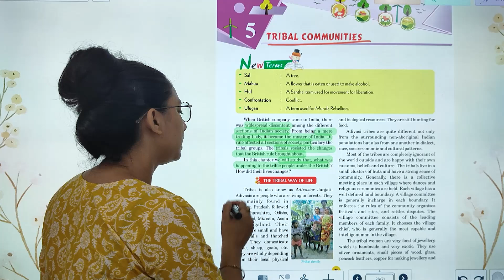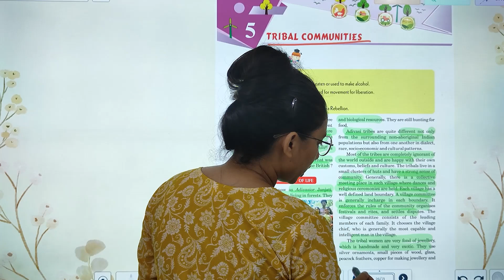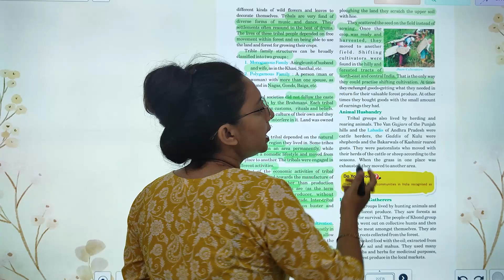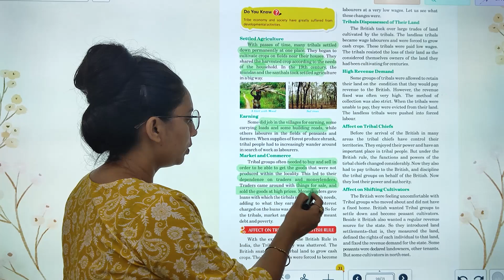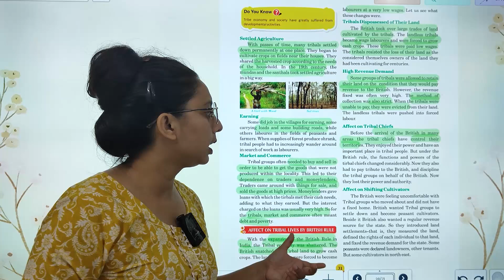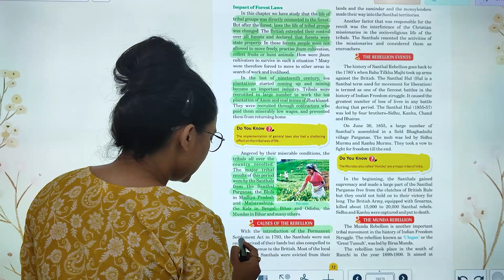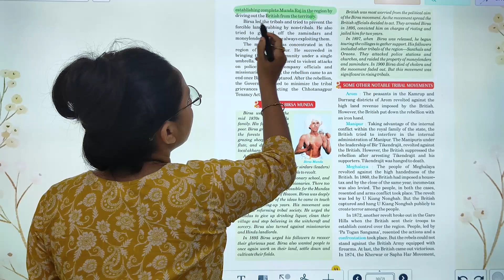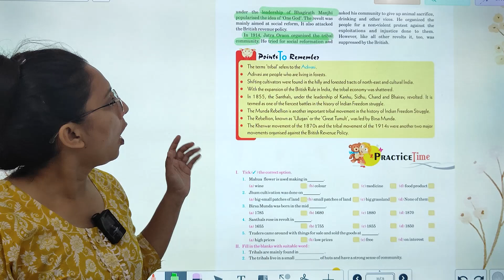SST-8 | UNIT-1 | CHAPTER-5 | TRIBAL COMMUNITIES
SOCIAL STUDIES Class-8  Video Book  ''TRIBAL COMMUNITIES"